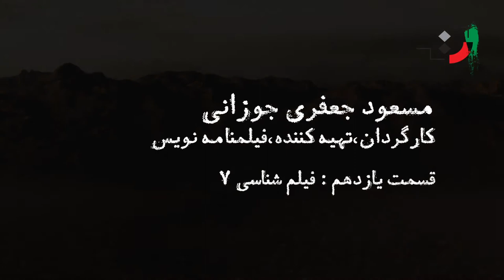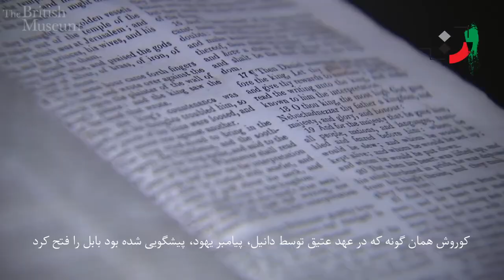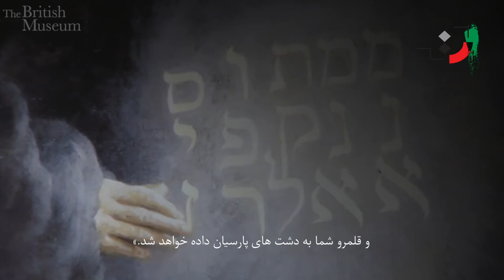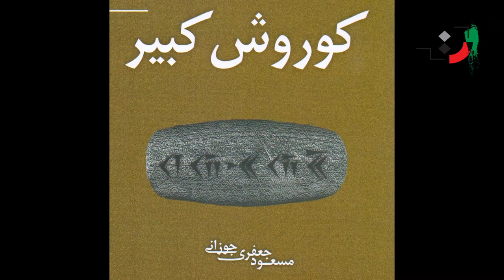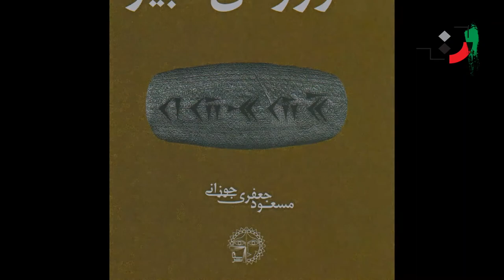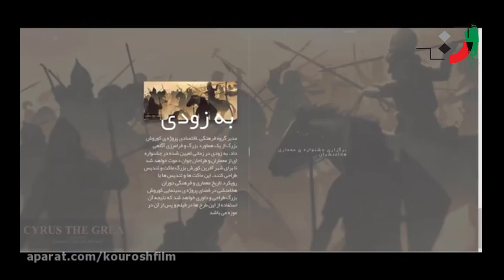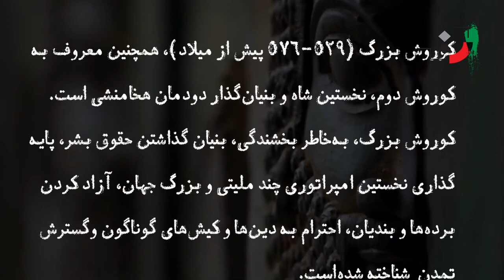Masoud Jafari Jozani - Part 11 - مسعود جعفری جوزانی - قسمت یازدهم